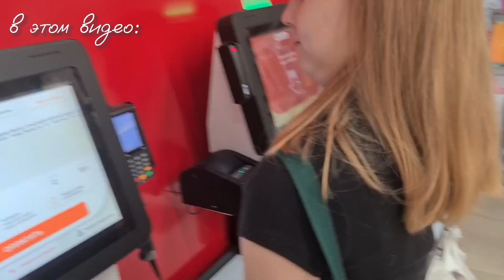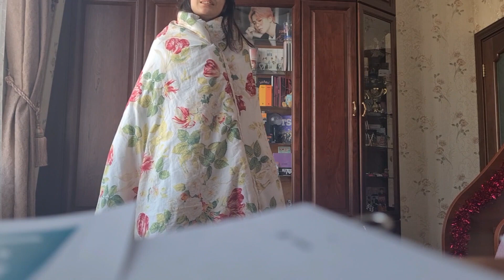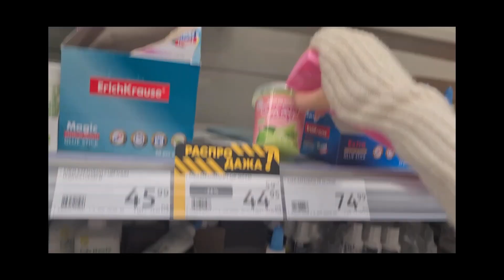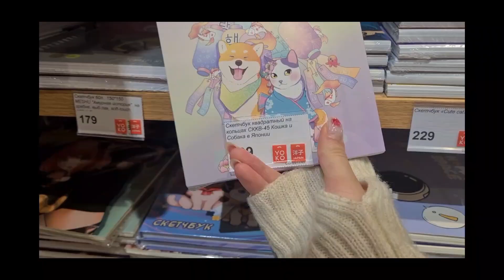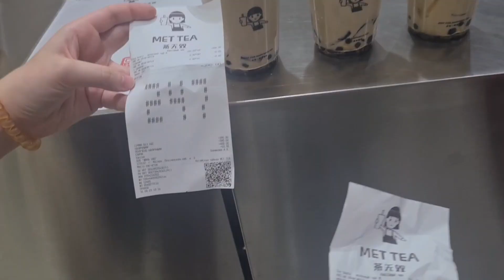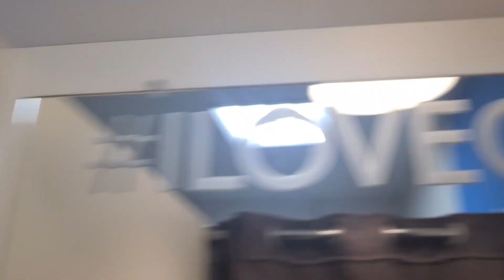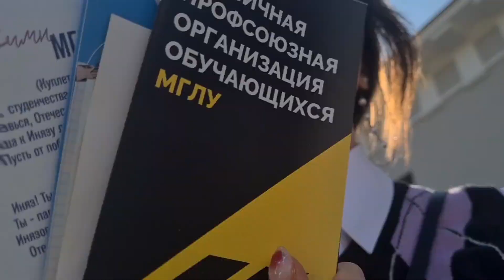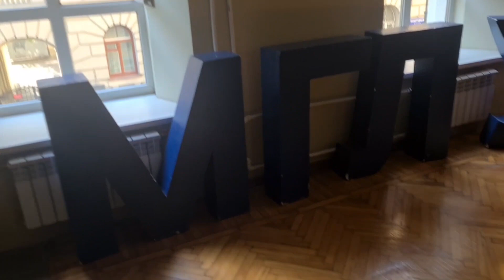влог// первый день в университете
последние моменты лета и первый день учёбы в вузе! надеюсь вам понравился вложик 🥹💘

так же напоминаю, что видео про Корею тоже остались, так что это будет в следующих видео, а пока что я решила разбавить их вот этим